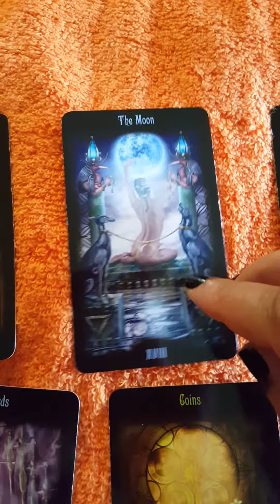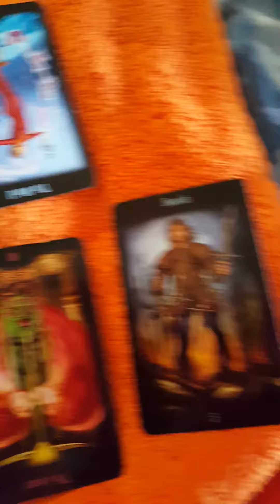Fire signs love tarot reading a fight is going to take place